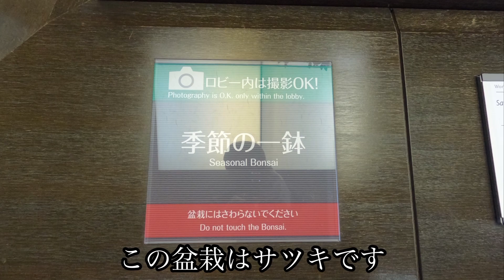🤗５月１２日、大宮盆栽美術館を見学して来ました～❗️😍サツキが凄く綺麗でした❗️ロボットタカちゃんチャンネルで～す❗️😍